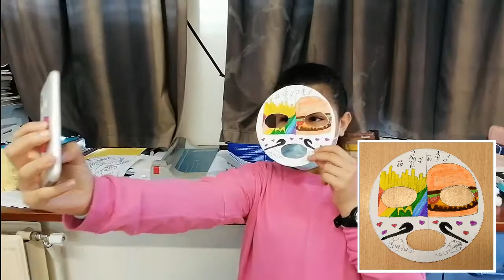" Des masques et moi .." Mannequin challenge des 6eC